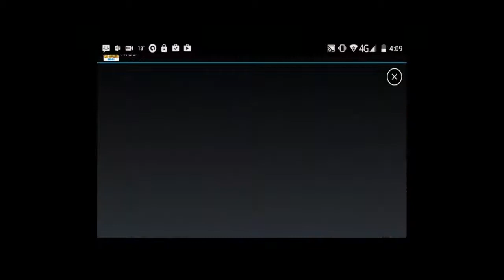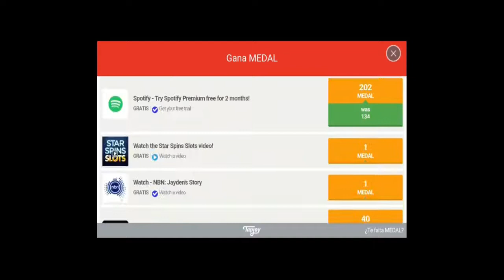Metal Slug Defense (Android/IOS) SNKP Analisis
Pequeña muestra del Metal Slug Defense, juego de movil estilo tower defense donde debes formar tu equipo para derrotar la base contraria en combates cortos. Free to play bastante exigente con el bolsillo o la paciencia del usuario. Entretenido, pero demasiado caro.